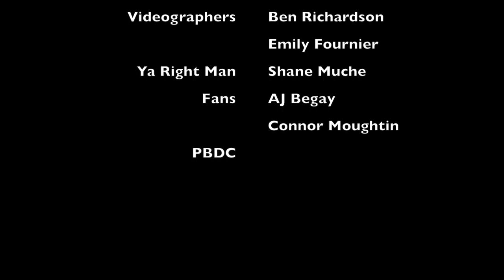Marshmallow Man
S'mores turned into marshmallow trick shots.